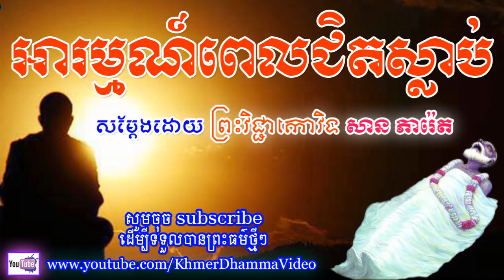អារម្មណ៍ពេលជិតស្លាប់ - សាន ភារ៉េត - San Pheareth - Khmer Dhamma Video - [Khmer Dhamma Video]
អារម្មណ៍ពេលជិតស្លាប់ - សាន ភារ៉េត - San Pheareth - Khmer Dhamma Video
សូមគោរពស្វាគមន៍មកកាន់ Channel នេះ សូមសេចក្តីចម្រើនមានដល់លោកអ្នក ។
សូមអរគុណចំពោះការទស្សនាវីដេអូទាំងនេះរបស់យើងខ្ញុំ ។